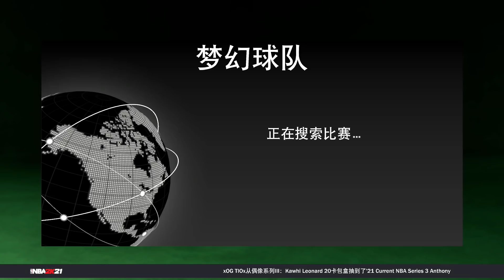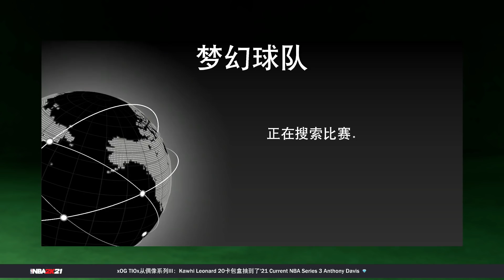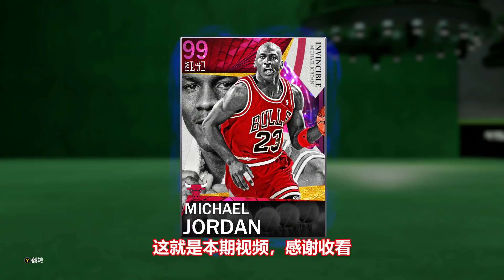【NBA2K21】全属性99的篮球之神！幻神Michael Jordan可以像库里一样投三球！咆哮解说Terry Terry's Channel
最新最好玩的NBA2K游戏视频，就在Terry的频道！